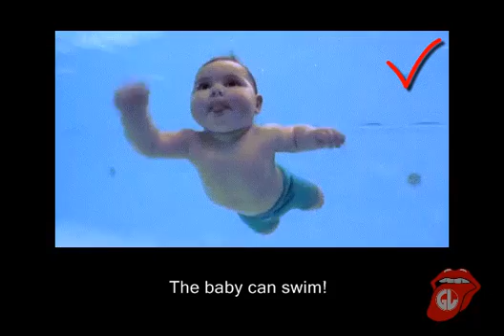What can and can't people do?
Learn English with great gifs!  for a world of gif learning.